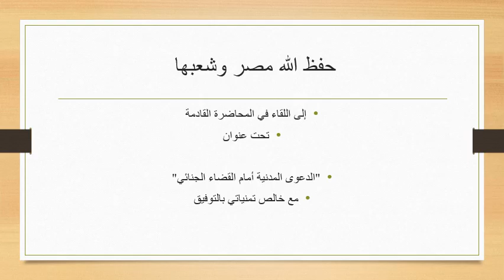محاضرة الفرقة الرابعة - إجراءات جنائية - حدود الدعوى أمام المحكمة - أ.د شيماء عبد الغني عطا الله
انتظام - انتساب - شعبة اللغة الإنجليزية